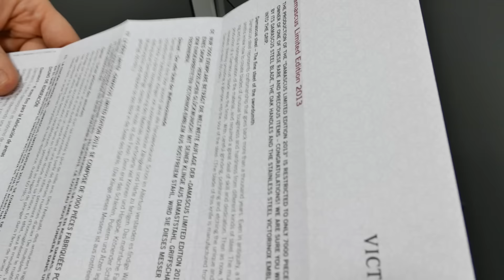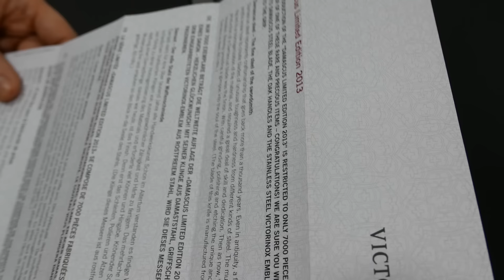Victorinox Explorer Damast Limited Edition 2013